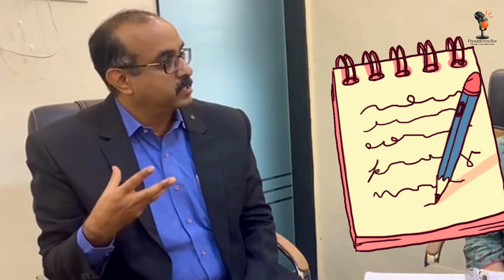Graphology आणि SignatureAnalysis म्हणजे नेमकं काय-शैलेंद्र देशपांडे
Graphology आणि Signature Analysis म्हणजे नेमकं काय-शैलेंद्र देशपांडे

आजच्या  एपिसोड मध्ये आपण जाणून घेणार आहोत Graphology आणि Signature Analysis या दोन महत्वाच्या टेक्निक्स बद्दल ऍड. शैलेंद्र देशपांडे यांच्याकडून , जे बरेच वर्ष यामध्ये काम करत आहेत .

Adv.Shailendra Deshpande
Advocate, Trademark Attorney, Graphologist (Expert in Handwriting & Signature Analysis)